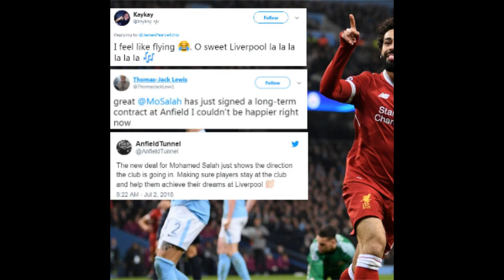Salah's sweet gesture as pal with crippling disease joins Liverpool ce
Salah's sweet gesture as pal with crippling disease joins Liverpool celebrations